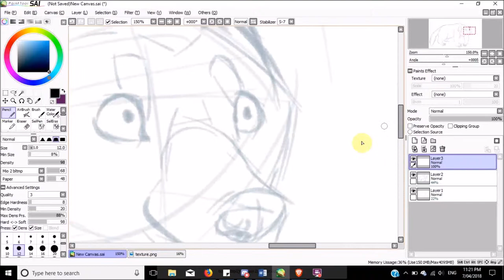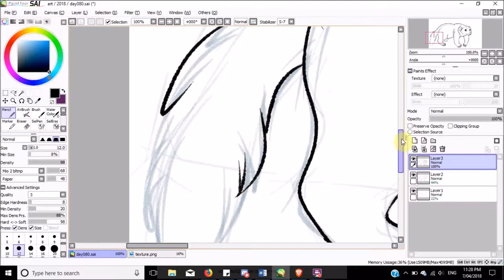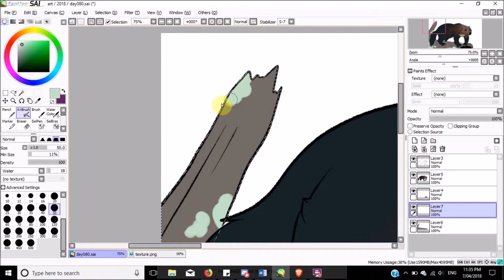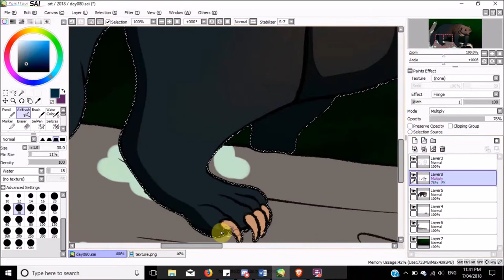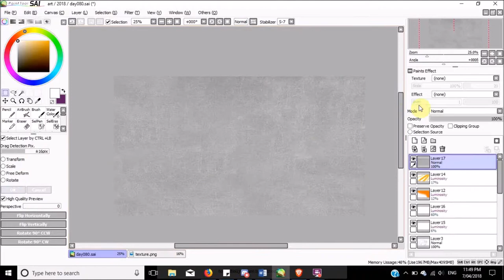Daily Drawing 080 | Tayra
Aaah, I really need to work on my colour theory more. On the plus side - I discovered tayras which are super cute and also kept as pets by some Indigenous peoples.